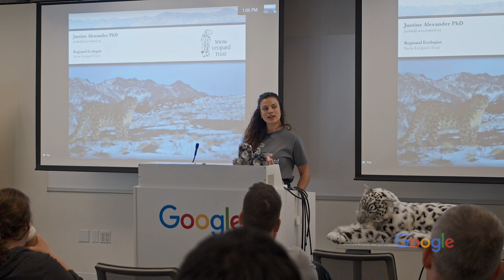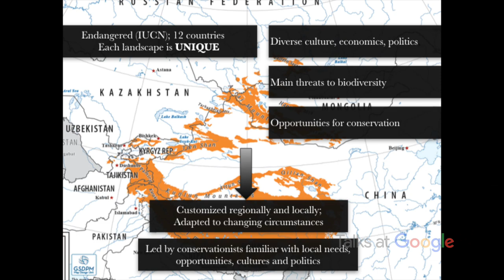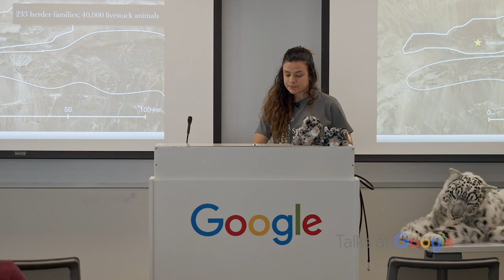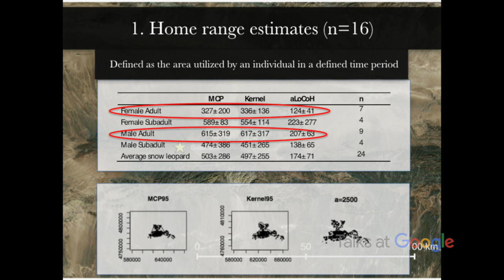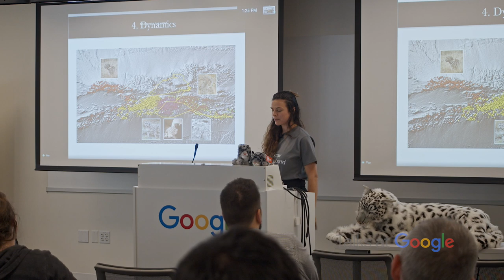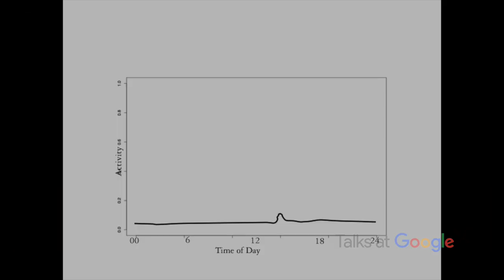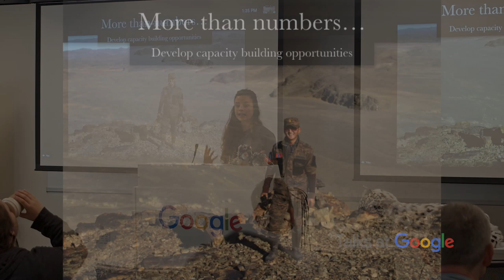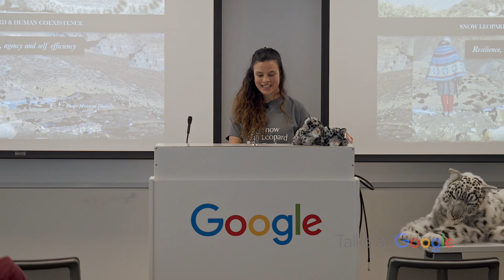Snow Leopard Trust | Justine Shanti Alexander | Talks at Google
Justine Shanti Alexander is Regional Ecologist for the Snow Leopard Trust. She has spent the last eight years dedicated to snow leopard conservation from China to Mongolia, India, Pakistan and Kyrgyzstan. In this Talk at Google, Justine discusses her snow leopard research & her work with local communities that share the snow leopard's habitat. From tracking snow leopards to protecting livestock from predators, hear how the Snow Leopard Trust is saving snow leopards.

About the Snow Leopard Trust:
Founded in Seattle in 1981, the Snow Leopard Trust is the world's oldest & largest organization dedicated to the conservation of the snow leopard. The Trust works in five key range countries & aims to conserve the snow leopard and its mountain ecosystems through community-based conservation, rigorous science and education. The Trust takes a holistic approach to snow leopard conservation with the understanding that we cannot protect the species without the help of the people who share its habitat.